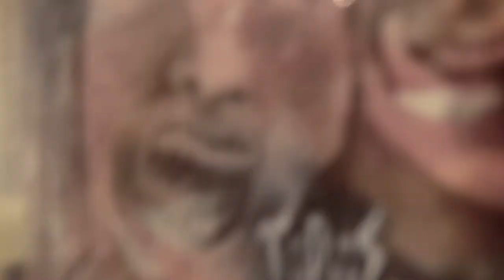La COLMENA " Esclavos blancos "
Canción original de Reserva Espiritual de Occidente.
Cantada por Svali; arreglada por Peninsular (Ricardo Nistal y Elena Martin), Leo Mateos (Acuario/ Nudozurdo), Ana Caos, Xisco Rojo, Raquel Vicedo, Riki Blanco, Diego Le Fler y Sendoa Bilbao; bailada por Carmen Muñoz; grabada y editada por Toni Catalá; sale una grabación de móvil de Manuel Astur.
Todo este rifirrafe se improvisó en la 5a edición de La Colmena que se organizó con motivo de la clausura de la 1a exposición de Wences Lamas en el espacio Espositivo "CURITA".
Gracias a los participantes Santi Plagio, Azrael Monocornio, Celica XX, Ezell Polanco, Ana Béjar, Juan Santaner, David Tuya Ginzo, Jaime y Diego Sánchez, Vadim Tudor, Nocturnos, Tomás Herrero, IGOR, Rubén Rodrigo...
Gracias a todos los que vinisteis a gozarlo y a los cíclopes de Espositivo: Iván, Cintia, Desi, Azu, Charlotte y Fede sin los cuales muchos seguiríamos siendo polvo de armario.